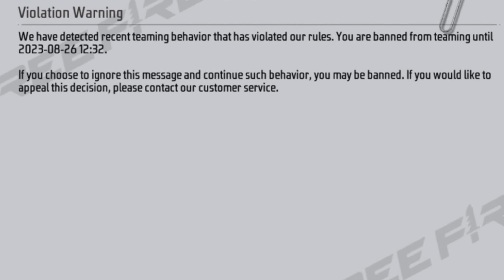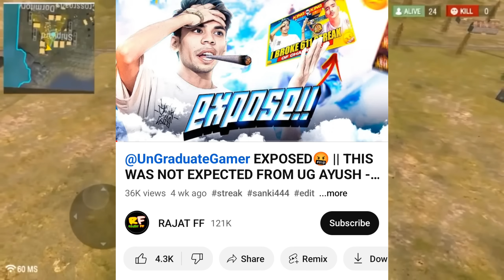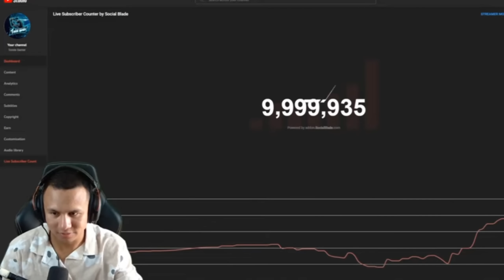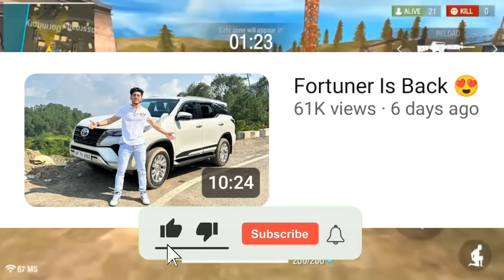Free Fire YouTuber HUGE ACCIDENT!😢 Total Gaming ROAST Free Fire, Desi Gamers, Ungraduate Gamer